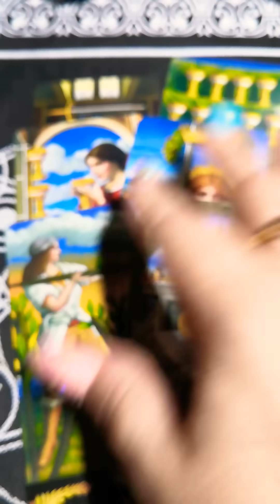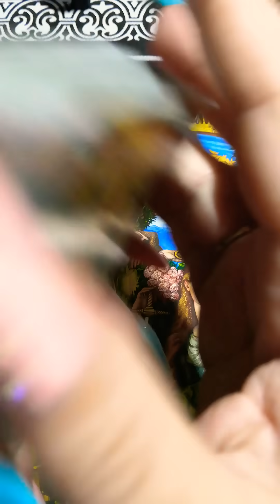НЕОЖИДАННЫЙ ПОВОРОТ?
ПОДРОБНЫЕ ПРЕДСКАЗАНИЯ СМОТРИТЕ НА КАНАЛЕ
ВОПРОСЫ МОЖНО ЗАДАТЬ В ПРЯМОЙ ТРАНСЛЯЦИИ ЕЖЕДНЕВНО В 20:20 по МСК